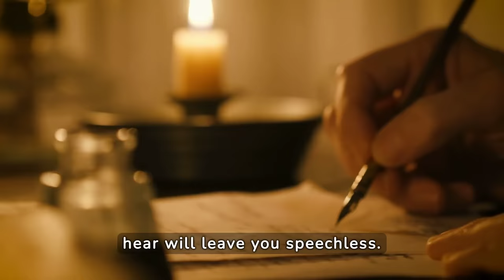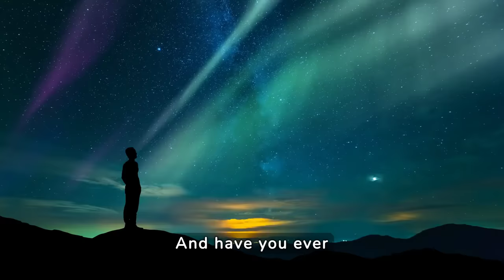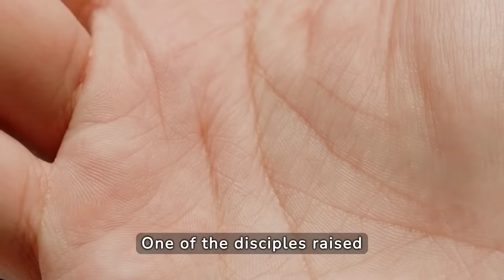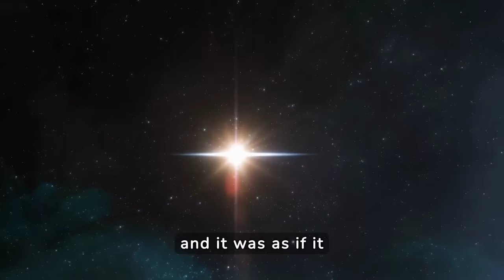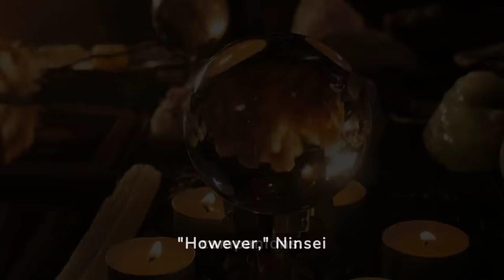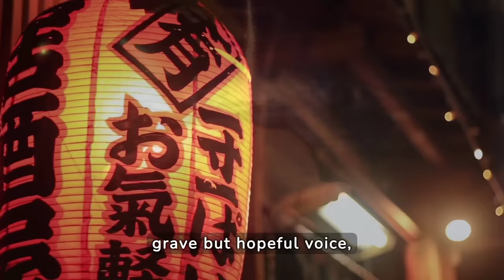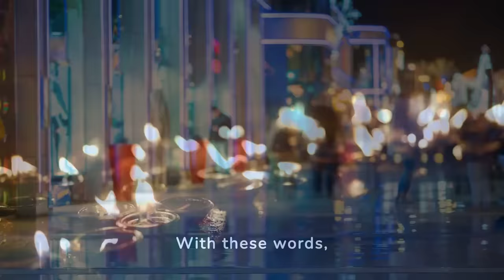What does it mean to have the letter "M" on your hand? | Zen Story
What does it mean to have the letter "M" on your hand? | Zen Story video qui...

Discover the profound meaning of the mysterious letter M on the palm of the hand in this motivational and spiritual story that will guide you on a journey of personal growth and spiritual development. Through ancient Buddhist teachings and Zen wisdom, explore the transformative power of spirituality and inner motivation.

Immerse yourself in a compelling narrative that will lead you to discover your true essence and inspire you to pursue your spiritual quest. With Zen advice and personal growth nuggets, you will be guided towards a spiritual awakening and emotional balance that will transform your life.

This motivational and spiritual story offers valuable lessons on how to cultivate inner growth and develop a winning mindset. Discover mental well-being through emotional intelligence and be inspired by the journey of the protagonists on their spiritual path.

Join us on this journey of self-help and spiritual exploration, where ancient wisdom merges with modern psychology of personal growth. Prepare your mind and heart for an experience that will change your life.

⚠️ Copyright & Credits